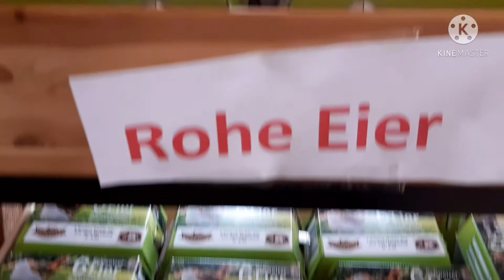เจอดงกระเทียมป่า,ผักเสี้ยน,ต้นฟันสิงห์โตยักษ์ในสวนสาธารณะ#พาชมฟาร์มและดอกไม้นาๆชนิด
คลิปนี้เป็นคลิปที่ถ่ายวีดีโอวันนี้และจากภาพถ่ายและวีดีโอที่ผ่านมาตั้งแต่ช่วงเดือนมีนาคมนะคะ เพราะแร็คอยากรวบรวมภาพดอกไม้สวยๆในช่วงฤดูใบไม้ผลิให้ทุกคนได้เห็นน่ะค่ะ